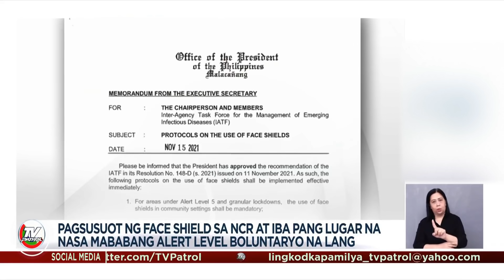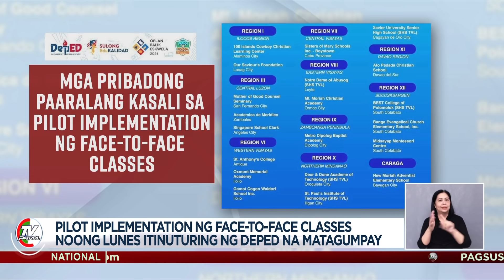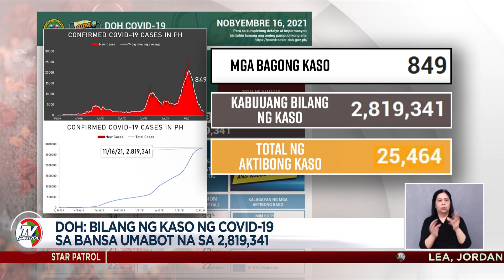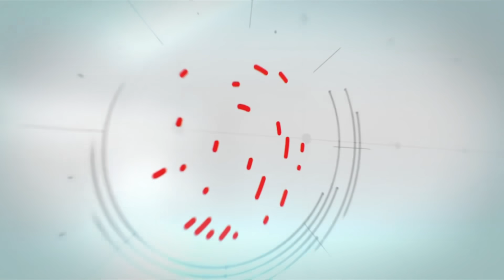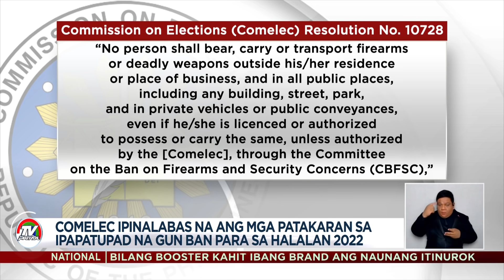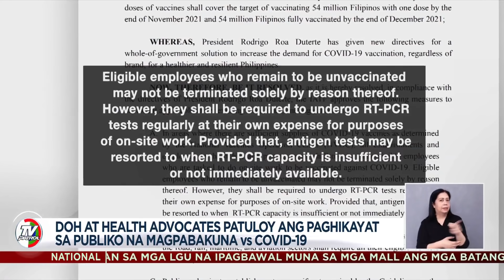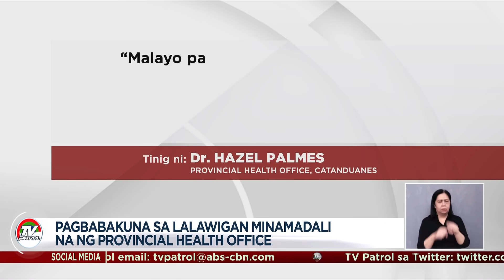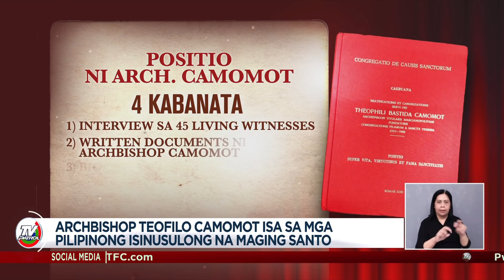TV Patrol Playback | November 16, 2021